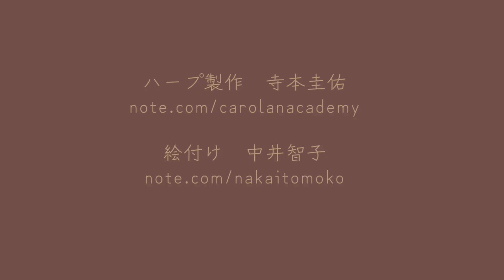ハープ絵付け集♪ハープBGMつき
ハープに描いた絵を集めました。
ハープBGMつき。

絵付けを施したオリジナルハープはこちらからお買い求めいただけます。